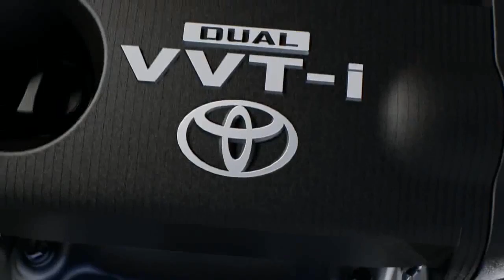Toyota Dual VVT-i Engine - animation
Ukázka konstrukce a princip motoru od výrobce Toyota. Jeden z nejlepších a nejvýkonnějších motoru - systému na světě.

An animation of the Toyota Dual VVT-i Engine created by Armstrong White.